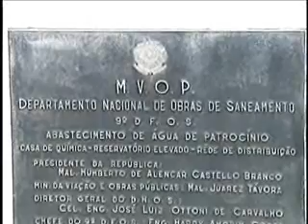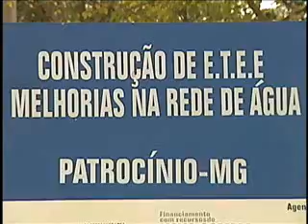Hoje TV - Sistemas de Água e Esgoto Daepa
A 64ª edição do Hoje Magazine TV mostra: Presidente da Cooperativa Agropecuária de Patrocínio conta como será a Fenicoopa 2010 e a expectativa com o volume de negócios; Na receita da semana, você vai ver como se faz o Bolo de Limão; Kartódromo Felipe Massa passa por reformas para receber a quarta etapa da Copa Patrocinense de Kart; A Loja Maçônica Glória, União e Justiça realiza a 1ª Noite dos Pais, com cardápio de primeira e dois shows artísticos; O sistema de abastecimento de águas está no limite e o Daepa já tem ações para resolver o problema.

O programa Hoje Magazine TV é transmitido aos domingos, 9h30 da manhã, na Band para toda região do Alto Paranaíba e Triângulo Mineiro. Produção: Flecha Comunicação / Rede Hoje.